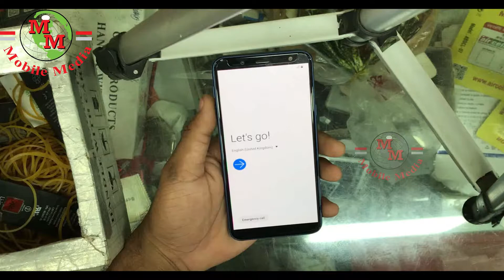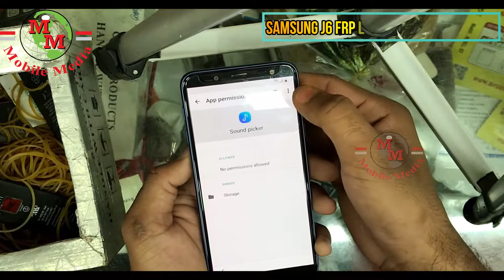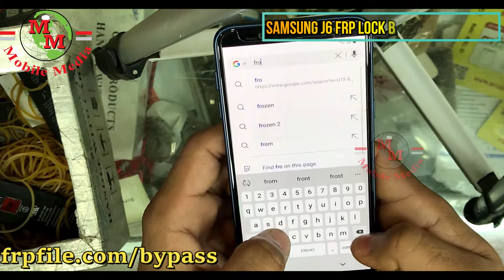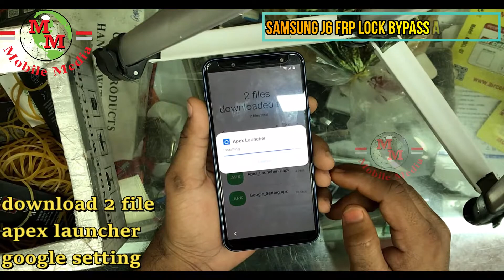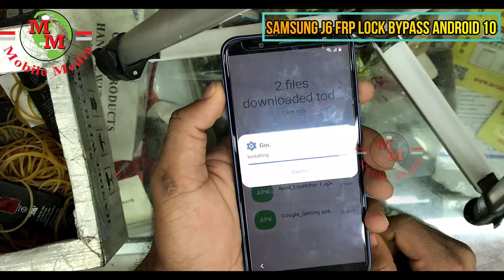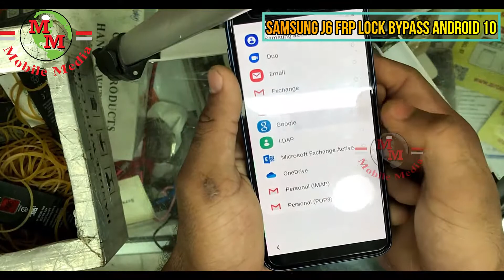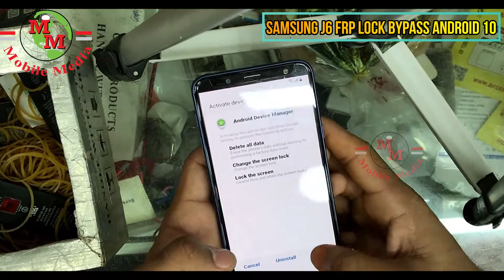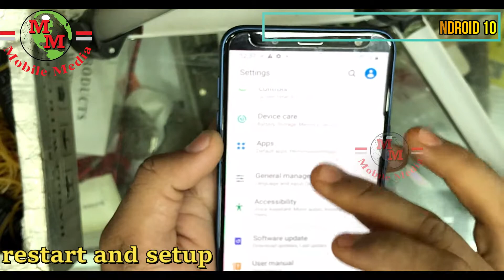Samsung Galaxy J6/J6 Plus Google Account Bypass , Android 10 TalkBack Method Fail 2020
in this video,Samsung Galaxy J6/J6 Plus Google Account Bypass , Android 10

All SAMSUNG Android 9.0 FRP Unlock

samsung frp lock bypass / google account bypass

100% wark korbe

this channel for all gsm solutions all phone easy frp bypass, hardware and software solution videos.___________________

নতুন free apple id খুলুন বাংলাদেশ থেকে । How to Create Free Apple id in Bangladesh 2019